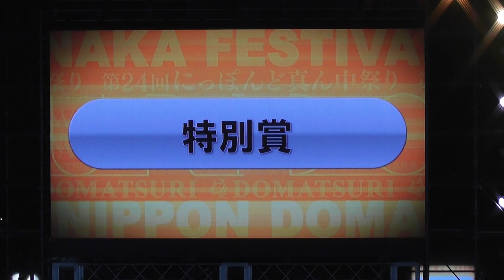どまつり2022 ファイナル 各賞発表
8/28（日）　愛知県名古屋市で開催された第24回にっぽんど真ん中祭り（どまつり）ファイナルステージの記録です。